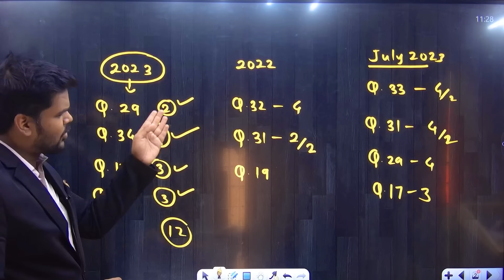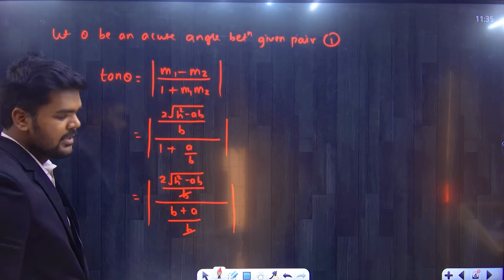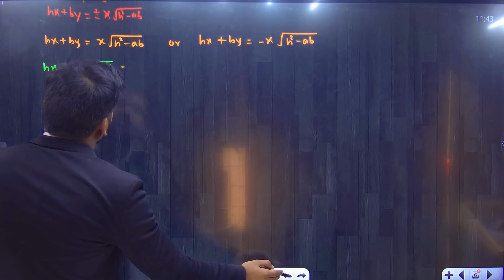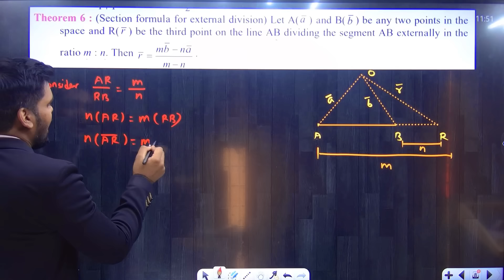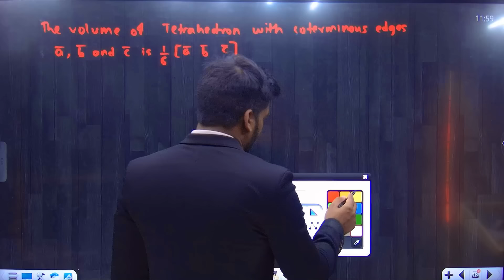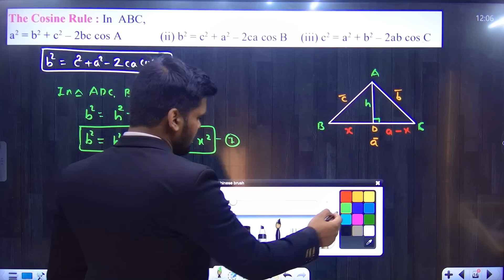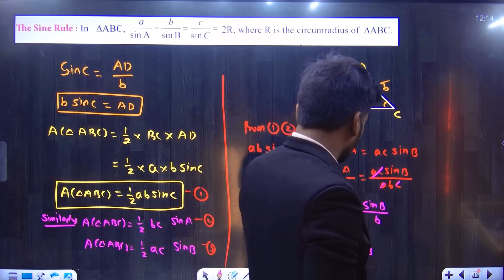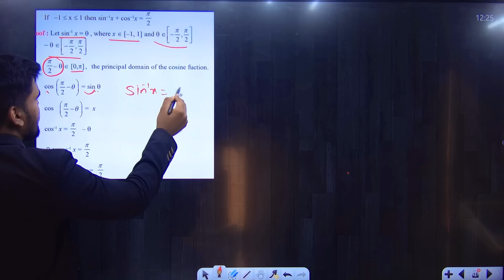MOST IMPORTANT GUARANTEED MATHS 1 THEOREM|12TH STD MATHS 1|BOARD EXAM 2024|PRADEEP GIRI SIR